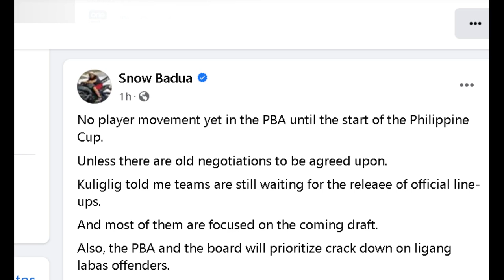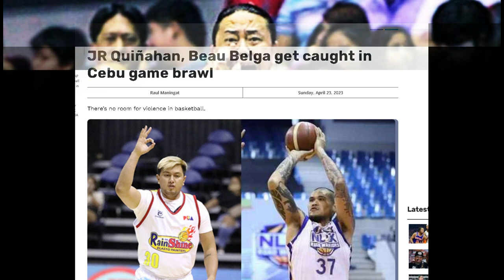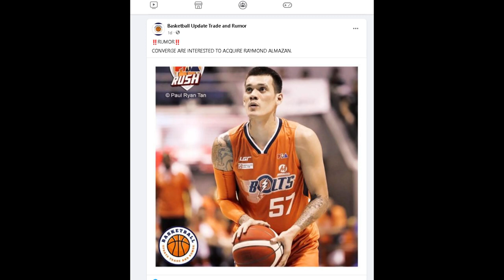PBA Trade Rumors: Converge perfect blockbuster trade para makuha si Raymond Almazan sa Meralco!